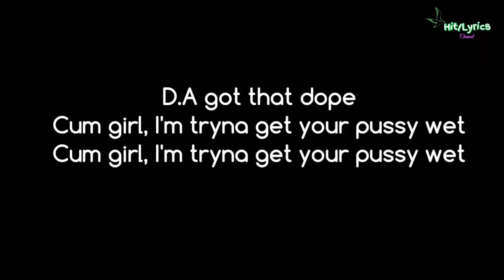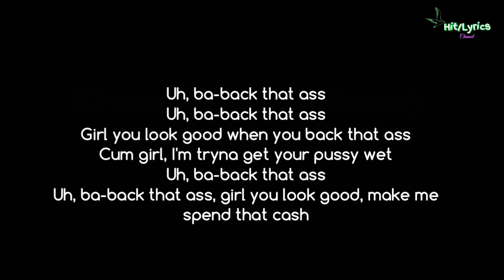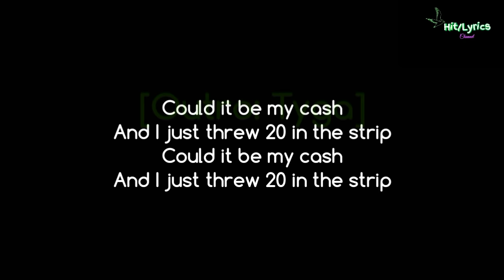Tyga "Swish" (Official lyrics video)🎤🎵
All videos content does belong to me.